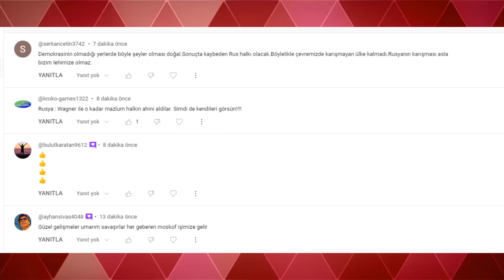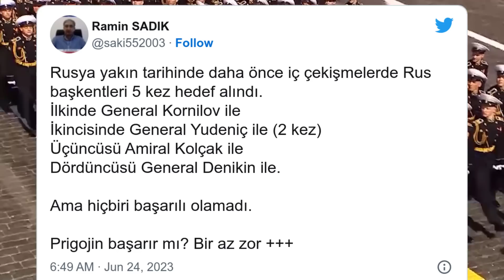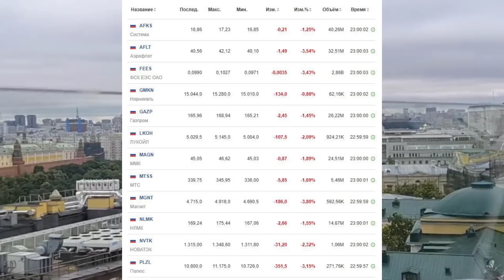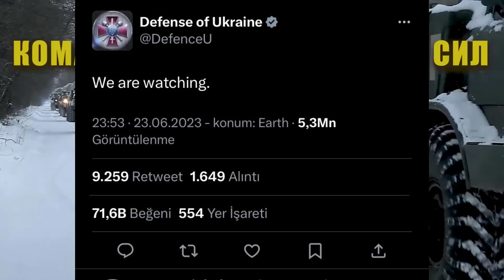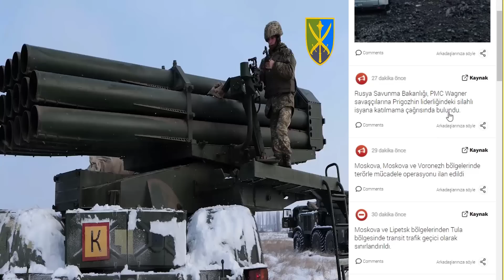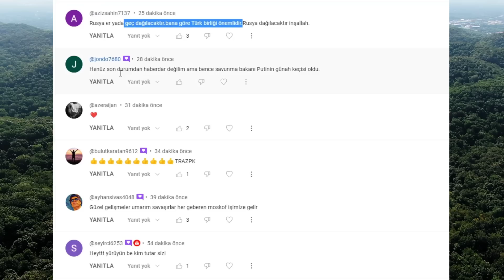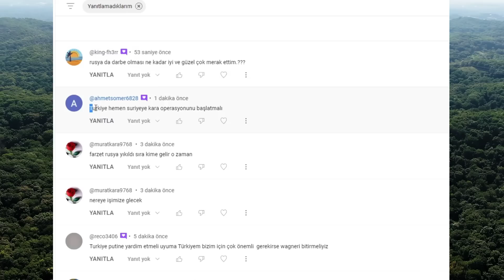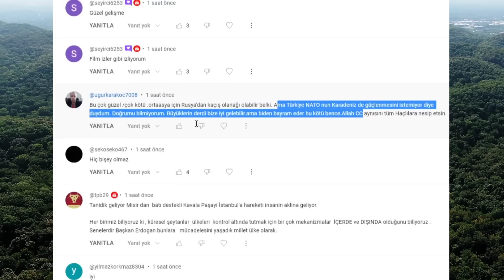SON DAKİKA: DARBEDEN DOLAYI TÜRKİYE'YE KAÇTI ! BELARUS DEVLET BAŞKANI LUKAŞENKO TÜRKİYE'DE !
RUSYA'DA Darbe ! Rosov Düştü !Wagner Moskova'ya İlerliyor !Putin Korkuyor! Şoygu Gerasimov Prigozhin
GÖRÜNTÜ DÖKÜMÜ : - Güvenlik önlemleri
MOSKOVA (AA) - Rus devleti ile güvenlik şirketi Wagner arasındaki kriz nedeniyle Rostov'da güvenlik önlemleri artırıldı.

Rusya Savunma Bakanı Sergey Şoygu'ya meydan okuyan Wagner'in kurucusu Yevgeniy Prigojin, silahlı grubunun Ukrayna'dan sınırı geçerek Rusya topraklarına girdiğini öne sürmüştü.

— Rusya savunma bakan yardımcısı General Yunus-Bek, Wagner Group ile el ele veriyor.
Wagner’in lideri Prigozhin:

◾ Şu an iki uçak havada ve saldırı yapmaya çalışıyorlar.
◾ Biz kimsenin savaşmasına engel olmuyoruz.
◾ Biz, 100 bin Rus askerinin ölümünden sorumlu Gerasimov ve Şoygu’nun kendi kıçlarını kurtarmalarına engel oluyoruz.